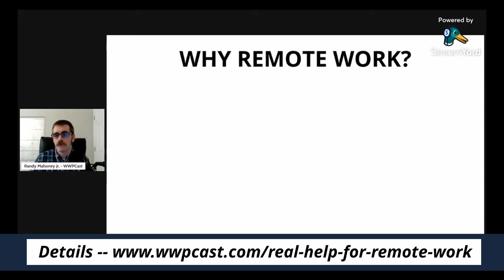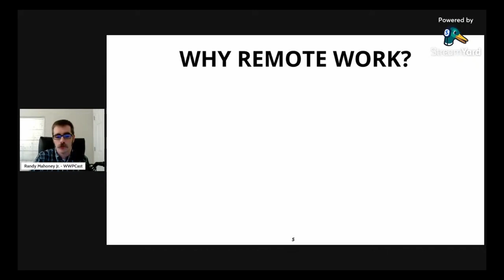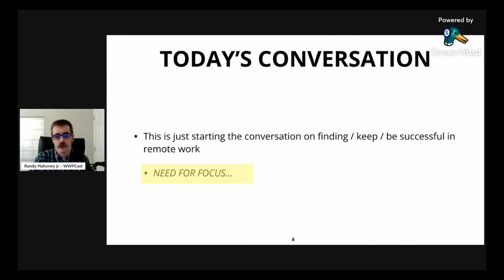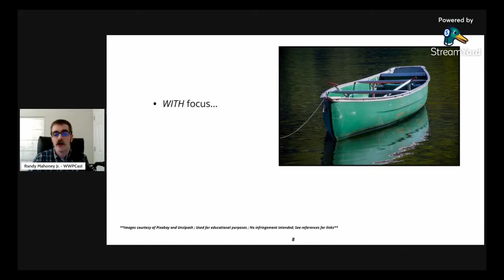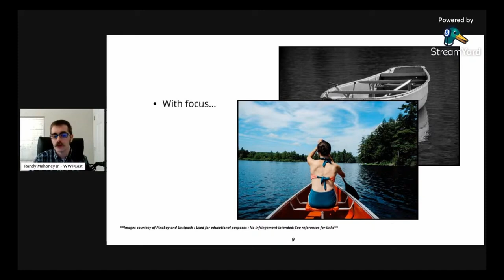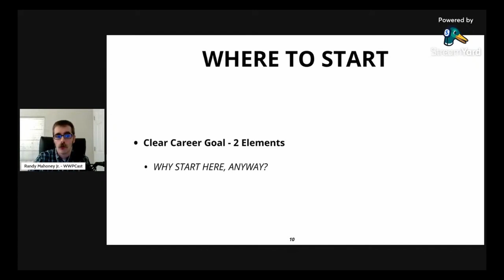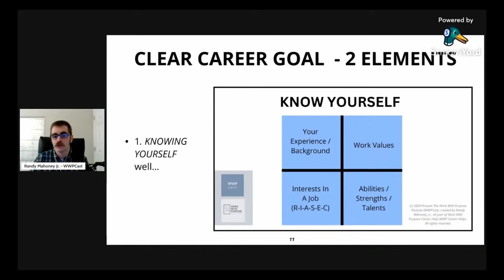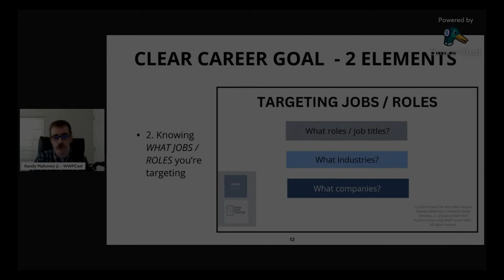TWO STEPS To Help You Find Remote Work | Season 5, Ep. 7 | WWPCast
BONUS— CLIP FROM OUR WEEKEND CAREER TRAINING “REAL HELP FOR REMOTE WORK”— SEASON 5, EP. 7

/// SUMMARY OF EPISODE ///
In this episode, you’ll get a free clip from our premium career training called “Real Help For Remote Work”, where Randy shared about purposeful steps someone can take to find a remote job (or start to find one.).

/// LINKS FEATURED IN THIS EPISODE ///

*Take Purposeful Steps To Find A Remote Job; Get The Full Training of “Real Help For Remote Work” right now—

/// LIKED  WHAT YOU HEARD? TAKE THESE NEXT STEPS ///